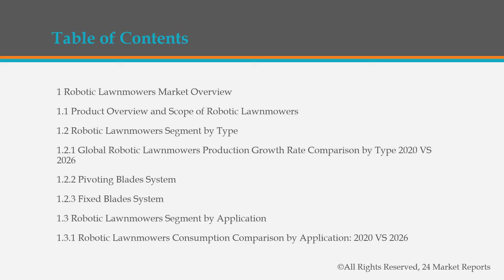Robotic Lawnmowers Market Research Report 2020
The Robotic Lawnmowers Market research report includes specific segments by region (country), by company, by Type and by Application. This study provides information about the sales and revenue during the historic and forecasted period of 2015 to 2026.